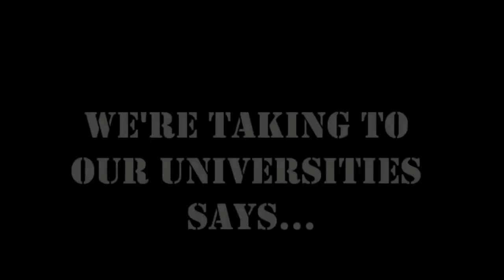RUCC FORCE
is all about serving, penetrating and impacting the community in which it operates.
# A Joshua generation of this day and age
Be sure to join them as they make Jesus famous.

Like their page on Facebook (RUCC Force PE)
and follow them on instagram @ RUCC_FORCE_PE